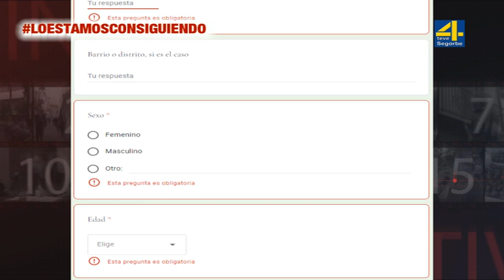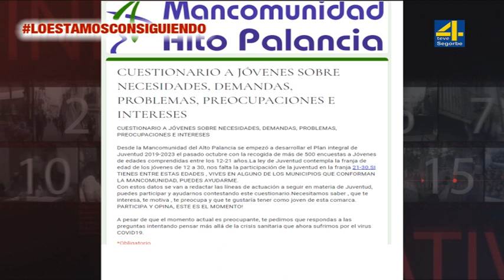TVALTOPALANCIA-NOTICIA- Mancomunidad lanza un cuestionario a jóvenes sobre necesidades y demandas